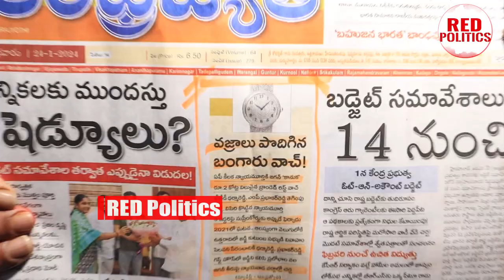చంద్రబాబు ని ఇరికించిన పచ్చ మీడియా దమ్ము,ధైర్యం లేక పిచ్చి రాతలు..# YSJAGAN#APNEWS